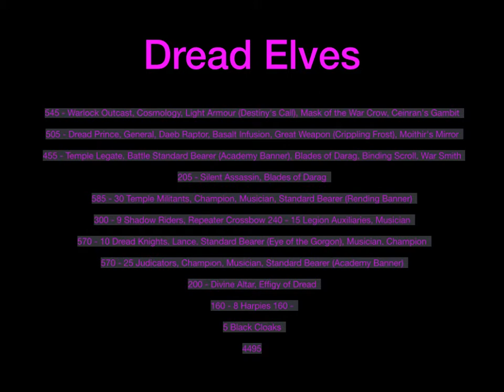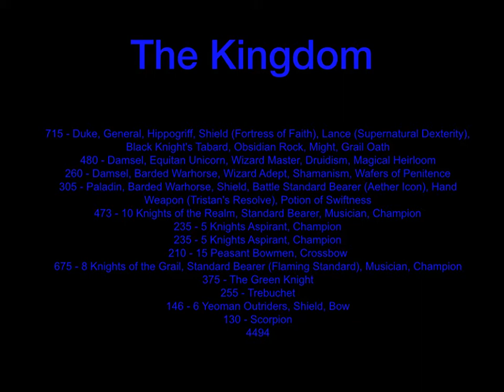Dread Elves vs Kingdom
The Ninth Age T9A
4500pts